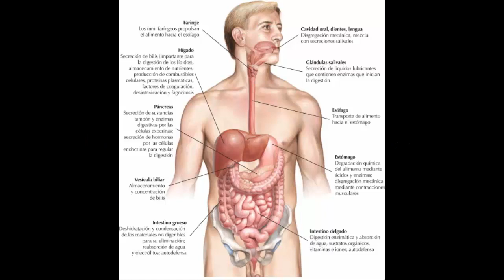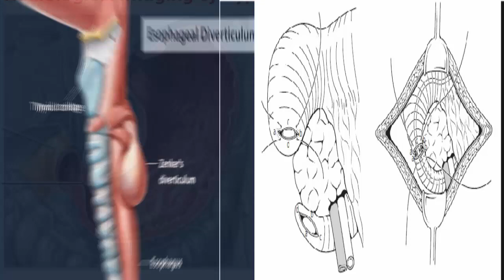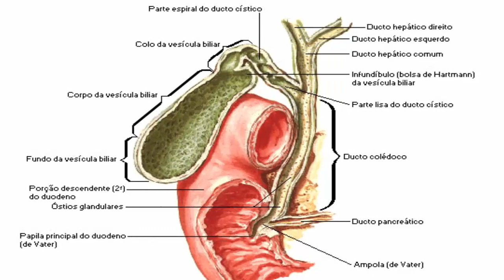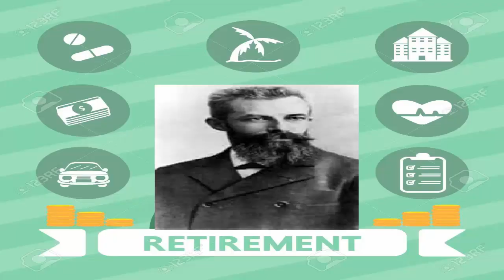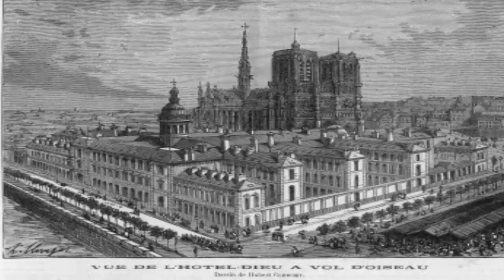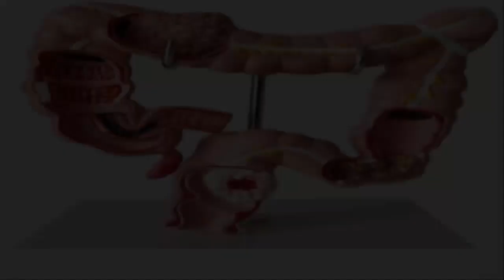HENRI ALBERT HARTMANN THE 30TH CONGRESS OF THE FRENCH SURGICAL ASSOCIATION MH CX 2020-2